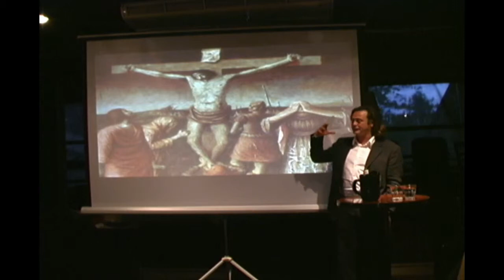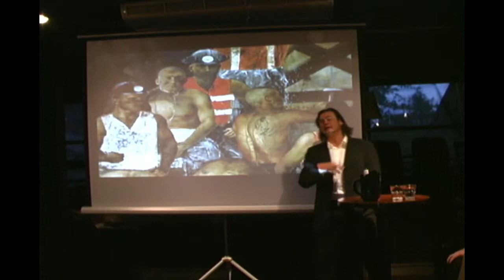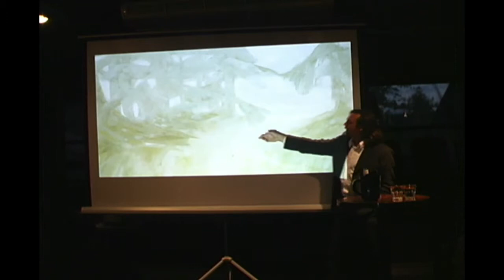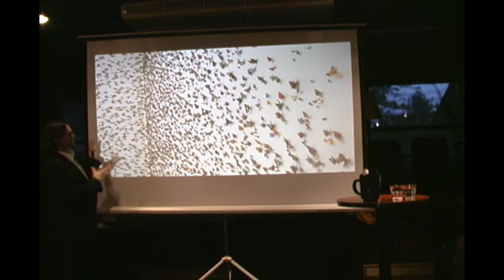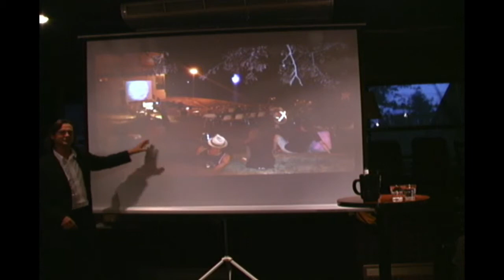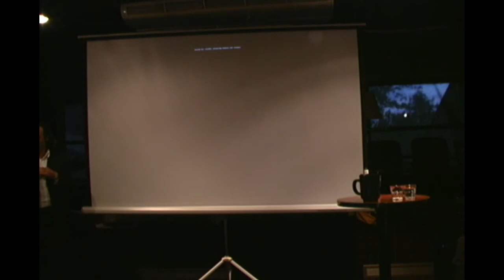Art and Community by Curtis Collins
Presented by Curtis Collins at Ignite Sault 1